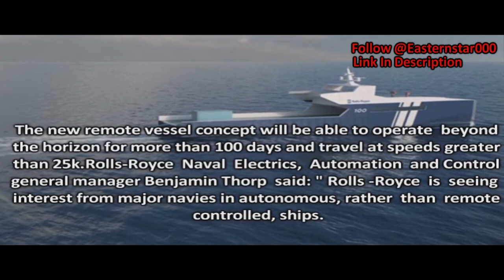Rolls Royce Unveils Revolutionary ' Autonomous Naval Vessel Concept '